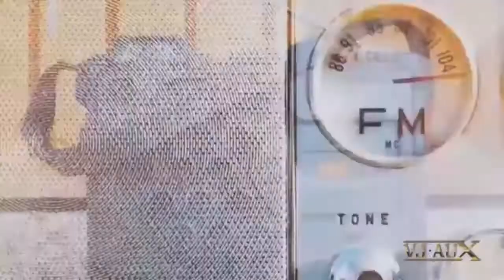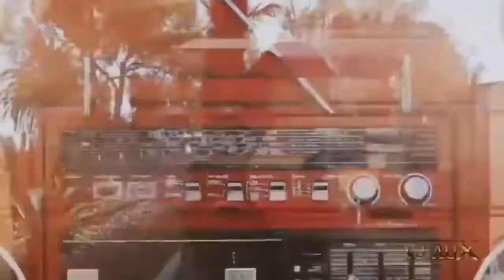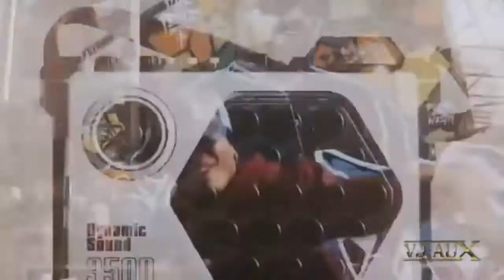Technotronic - Pump Up The Jam 2019 (Sergey Kutsuev Remix) VJ Aux